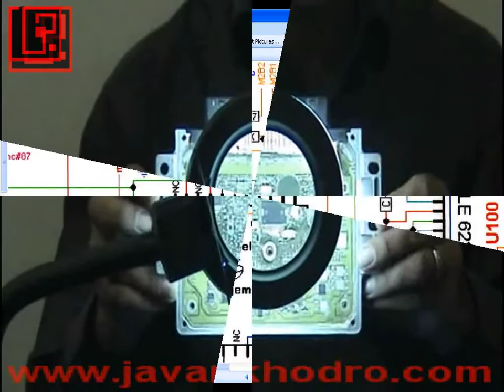آموزش مکانیک خودرو ، آموزش عیب یابی تعلیقات و جلوبندی قسمت 2